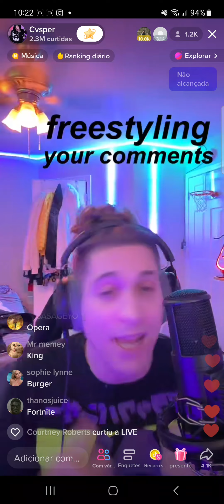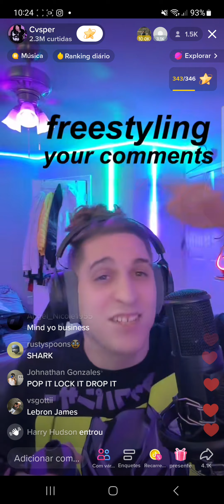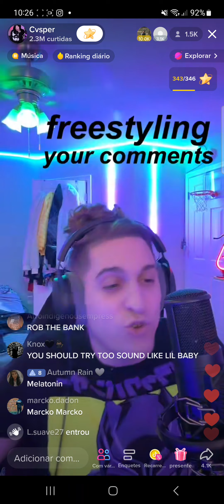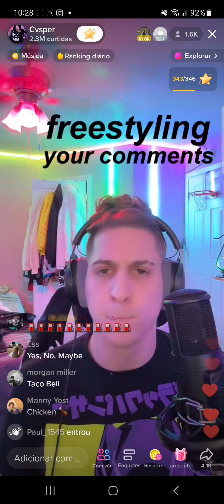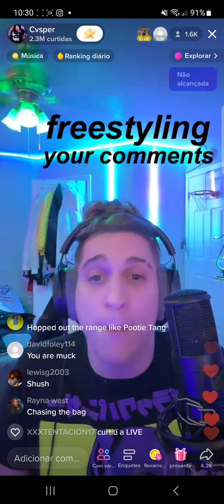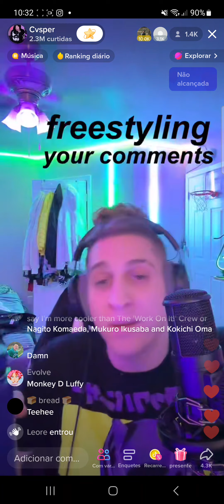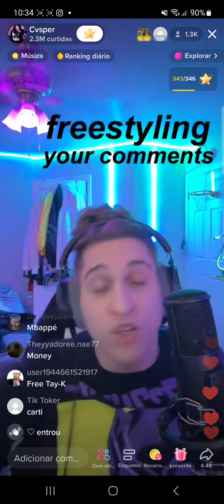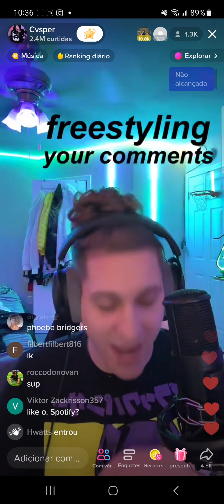Para mariconesby pateticos no puede ser